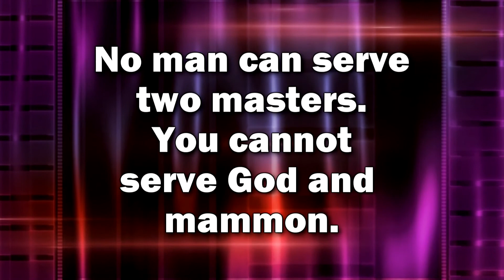The House of Prayer MARCH 12, 2017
"Why Revival Tarries"